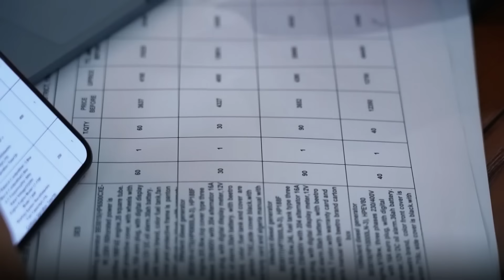Trailblazer: Belt and Road Initiative Connects Countries Together, Brings Business Opportunities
The Belt and Road Initiative and the cross-border China-Europe Freight Train transport service have played a significant role in bringing business opportunities to all parties concerned, said a Jordanian businessman who has successfully started up a business in China's business hub of Yiwu City after 20 years of efforts.